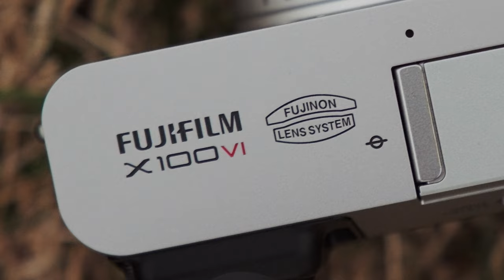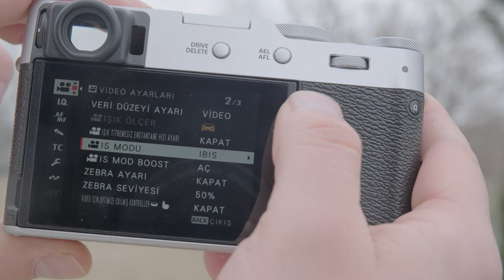FUJI X100VI İLE SİNEMATİK VIDEO | FUJI X100VI Video Özellikleri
Bu videoda yeni tanıtılan FUJI X100VI video özellikleri ni inceledim. Hayatımıza yeni giren bu kamera ile sinematik video çekip neler yapabileceğini sizinle paylaşmak istedim. İyi seyirler!